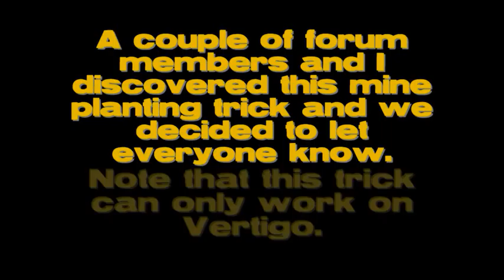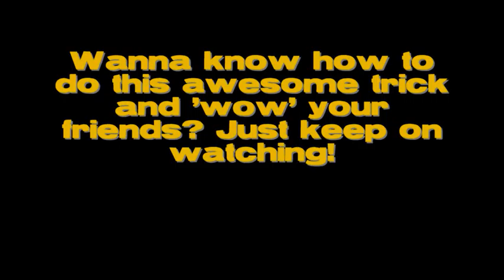Combat Arms: How to Plant Mines Horizontally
I do not understand why my videos are getting loads of "dislikes". I don't understand why. I have worked so hard on this video and I would greatly appreciate more "likes" than 'dislikes'.

I laughed at all those mines me and my friend planted sideways. It was so funny, I decided to make a video about it.

This video shows you how to plant mines horizontally instead of planting them vertically. However this trick only works on Vertigo.

You have to watch the entire video if you want to find out how to plant them horizontally. I included a diagram and video instructions on how to do it successully.

Note: I changed my settings on Windows Movie Maker so if the video seems different, it's because the screen size has changed because of video format and aspect ratio.